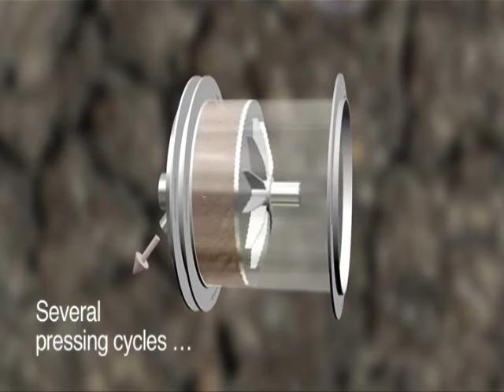Sludge Dewatering HPS Press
Bucher Unipektin presses provide the superior technology for processing municipal and industrial sludge to yield filter cake with the lowest possible moisture content. Using common additives, sludge may be mechanically dewatered to the limit that is technically possible. The high performance levels of the Bucher press becomes  demonstrated in comparative trials with other dewatering technologies.